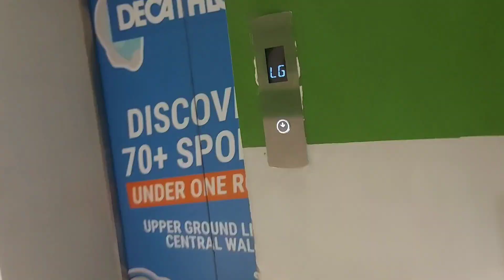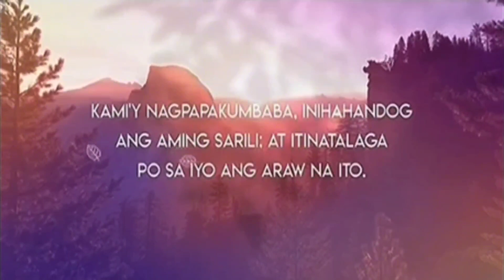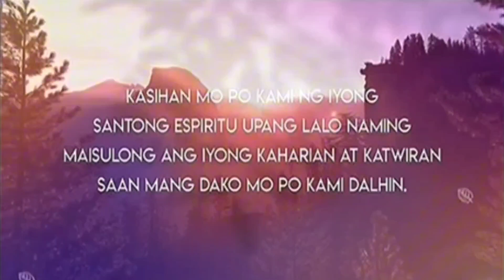Cartoonito HD Sign ON May 12 2024